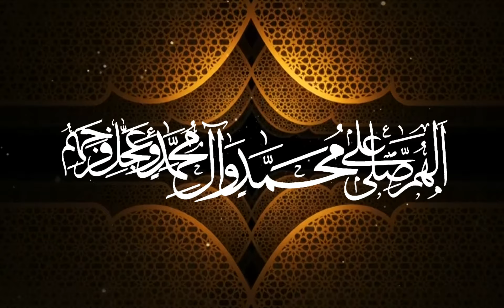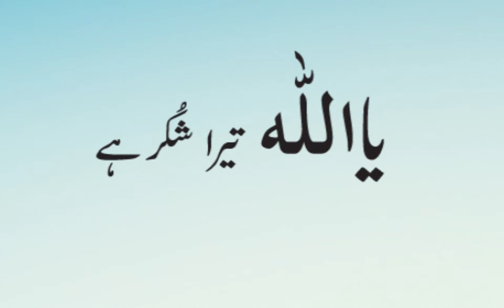Jeenain Ka Kamal Hai Yeh Nasehatain || Agha Abbas Ali Qumi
Topic : Jeenain Ka Kamal Hai Yeh Nasehatain
Allama : Agha Abbas Ali Qumi
Language : Urdu
Label : Agha Abbas Ali Qumi

This is official YouTube channel of Allama Agha Abbas Ali Qumi administered by his Media team. Agha Abbas Ali Qumi is a qualified Islamic scholar. If you have any queries drop them in the comment section below or inbox us. All questions will be answered by Agha himself.

This channel is solely made to promote the teachings of Islam and Ahl e Bait.